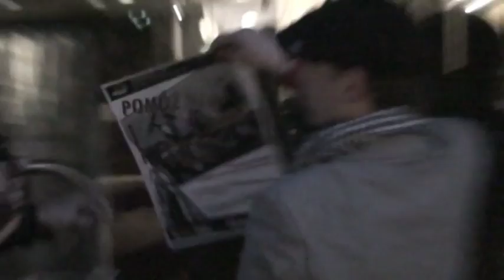Forum - Making Of Famous Documentary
Behind the Camera - what was happening on the set of 'Forum' film